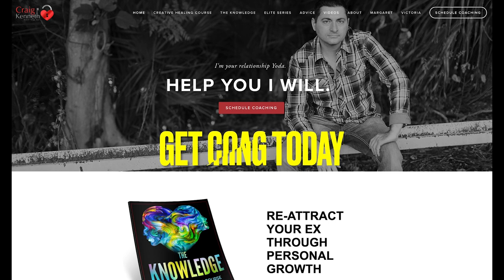My Ex Blocked Me /What To Do If Someone Blocks You!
My ex blocked me, what to do if someone blocks you. In this video, Coach Craig Kenneth and Coach Victoria talk about what to do if someone you were dating or interested you blocks you. This video is really important to understanding what often is going on in these situations and what is likely going to make things worse!